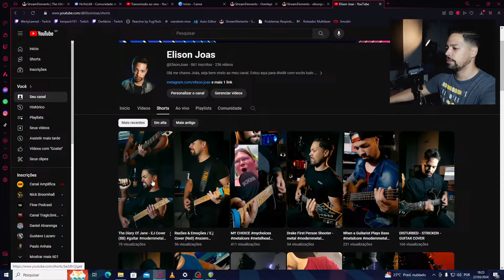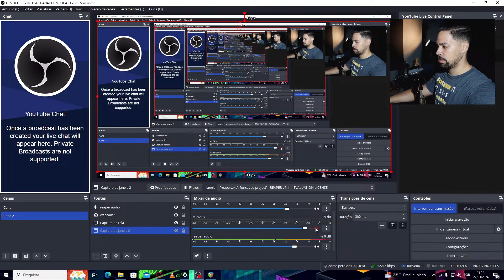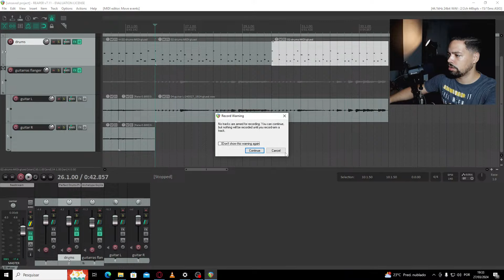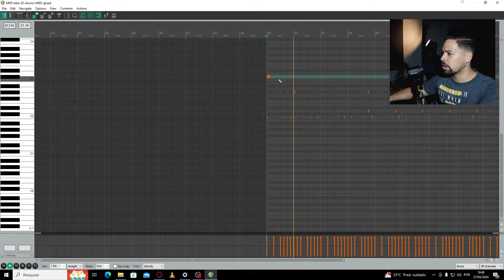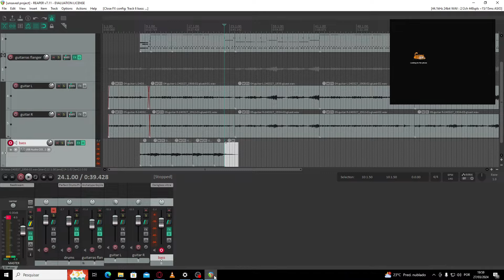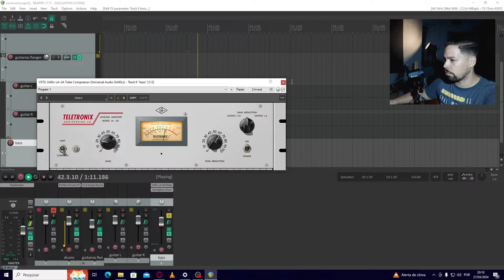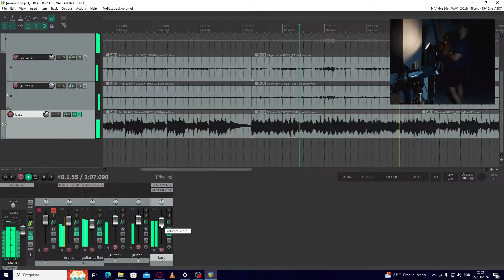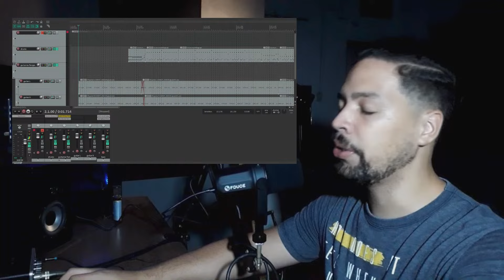Live Produzindo Cover Ao VIvo (Gravando o instrumental)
Precisa de mesa de som, cabos, microfones, interface de áudio e produtos voltados para podcast e home studio?
Compre na Loja da Rede Discovery, a distribuidora oficial da Arcano, ICON, Alctron, Arrier e instrumentos da DOD no Brasil.

Use meu cupom para ganhar um desconto em qualquer produto da Loja discovery.

CUPOM: ELISONJ5

(Este cupom não possui validade ou seja pode ser utilizado em varias compras)

Facebook Elison Joás
Twitter   Elison Joás